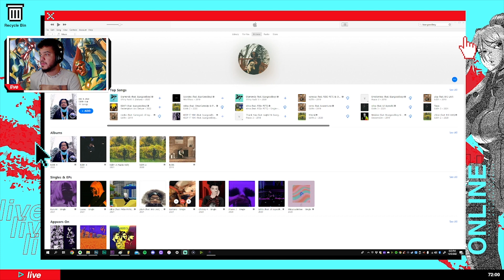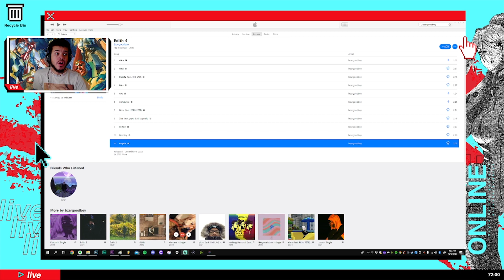REACT: Edith 4 - bzargoodboy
I react to bzargoodboy's latest entry in the Edith series, "Edith 4."

David Nathan Gonzalez is PreacherDudeRox is DJ DAX is PDR/DAX.